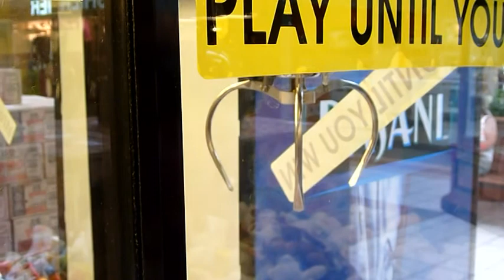Claw Game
Playing the Claw game at the mall